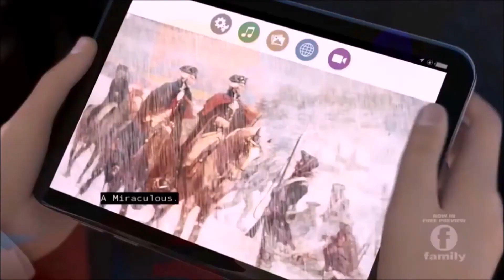barbie princess adventure but only isla amelia alfonso rose ross snowy morning star johan appears p5